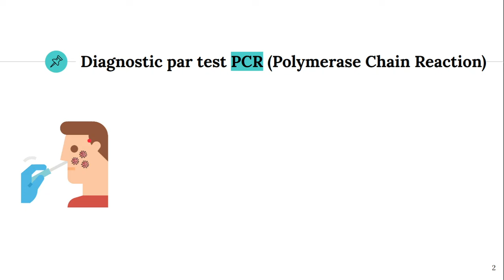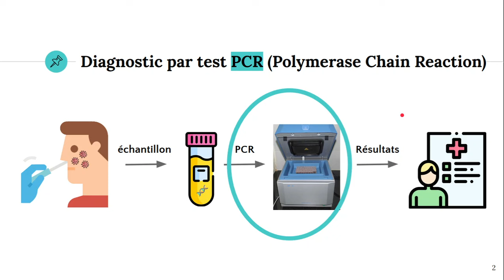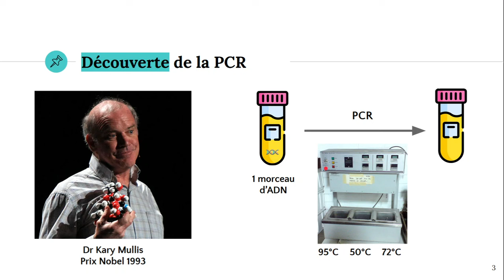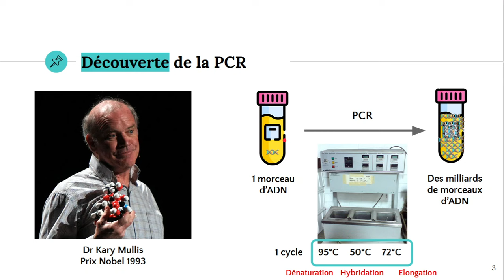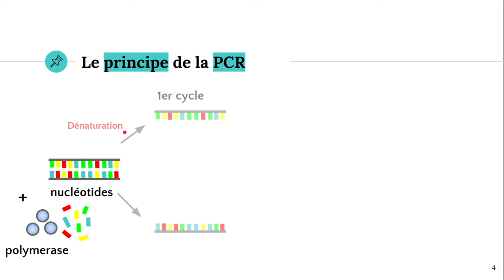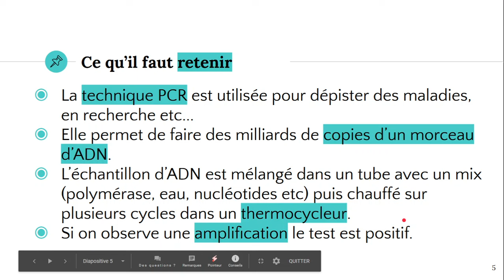La technique PCR (Polymerase Chain Reaction) 🧪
✔️ @ATG start
Dans le cas de détection du coronavirus, la technique est un peu différente (RT-PCR) mais est basée sur le même principe.
⚠️ Corrections : Dans le cas de l'élongation, il s'agit bien d'un brin complémentaire qui est produit.